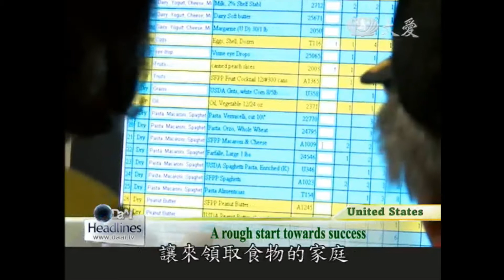20120928 美食物倉儲二年 Food bank program in New Jersey